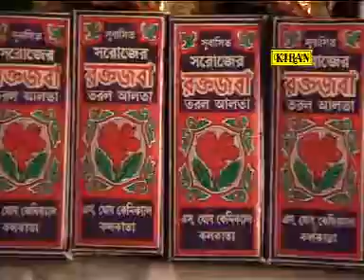BENGALI FOLK | EI KHYEPA KYAN DHAKKA DILI | SDHON MONDAL | KIRAN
ALBUM : PIRIT JOME NA JOMENA

LYRICS & TUNE : NIL KAMAL ROY

ARTIST : SADHON MONDAL

LABEL : KIRAN

1/1A BIPLABI ANUKUL CHANDRA STREET
KOLKATA : 700072, WEST BENGAL, INDIA